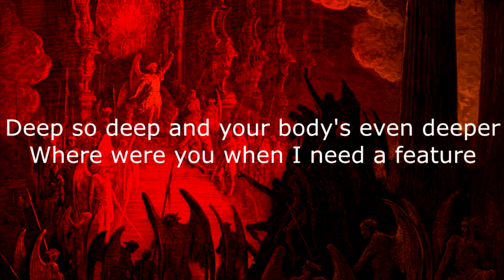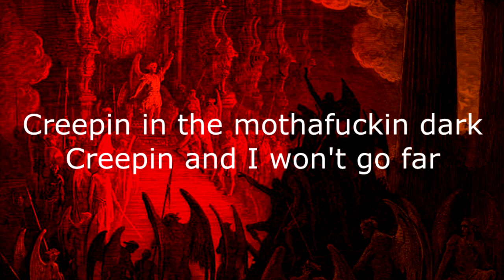Freddie Dredd - Wont Go Far (LYRICS)